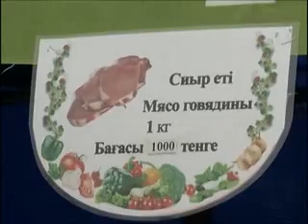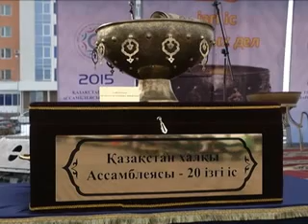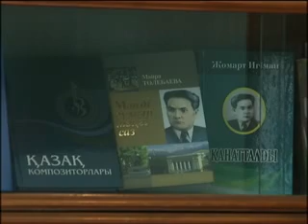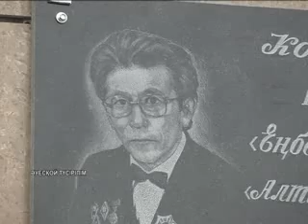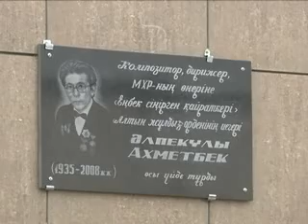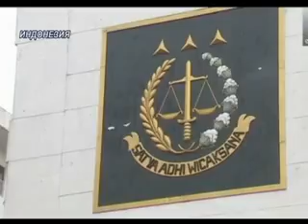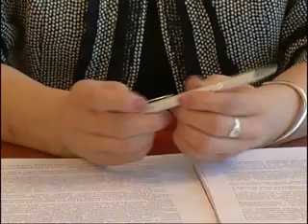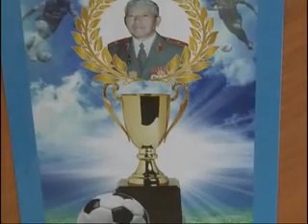JANALIKTAR 14 03 15